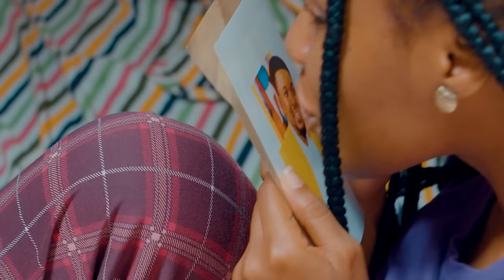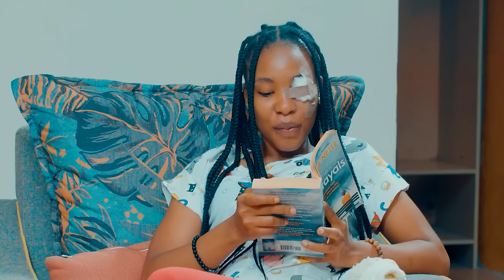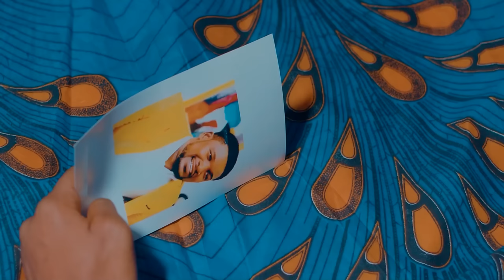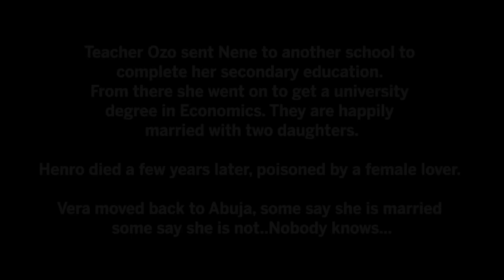TWO CAPTAINS (RUTH KADIRI & BIMBO ADEMOYE): LATEST NIGERIAN MOVIE | AFRICAN MOVIE 2023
Aforevo Name: Two Together Again